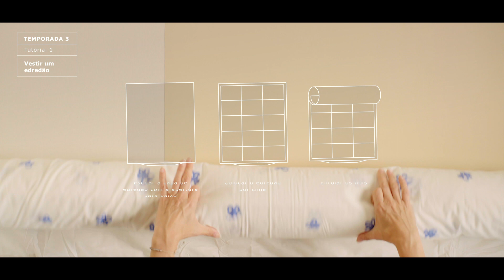Escola da Casa IKEA: vestir um edredão | IKEA Portugal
Tendências à parte, a verdade é que vestir um edredão pode ser um desafio. Mas não tem de ser. Veja este tutorial da Escola da Casa e consiga uma cama bem feita em poucos minutos.